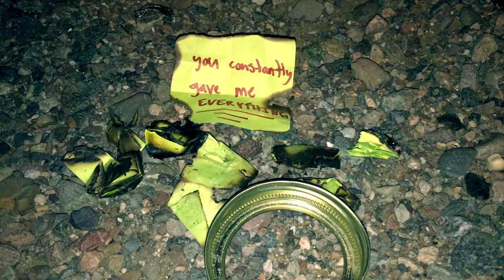Baseline - Last Years Tragedy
Produced, engineered, mixed and mastered by Michael Oliver of Tufftones Studios.

Members:
Michael Schuster - Lead Vocals
Gianni Jinks - Guitar/Backing Vocals
Michael "Slack" Cully - Guitar
Shawn Sass - Bass
Gage Heiner - badadadadadadadadadada tssss rata tat tat

Lyrics:
This sour taste is getting old and I've lost my last foothold
I stay busy so I don't focus on what little I have left
I'm overwhelmed, misunderstood, caught up in webs and woods
Of everything you've said and done

It's all the same, everything you've done to me

Truth be told I've always known that I would end up alone
That's just the way it goes for me that's just the way it goes
When you constantly just keep on giving
I'm leaving you in last year you no longer mean a thing

I'm sick of hating myself for the way you made me think
It's all your fault I can't have fun it's all your fault I can't breathe
You filled my tank of insecurity far past its tight capacity
You burned my confidence like a match in a pool of gasoline

Don't apologize for who you are
Just know that when it comes to happiness you'll never get far
I say this over and over again and again
Don't waste my time because its limited

Cuz I constantly gave you everything
I'm leaving what we had here you're last years tragedy
You're last years tragedy